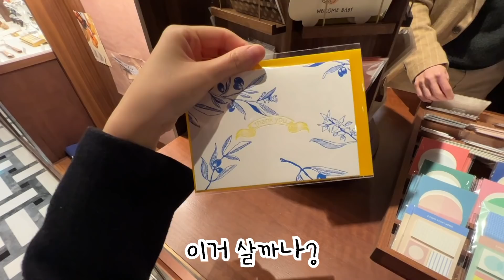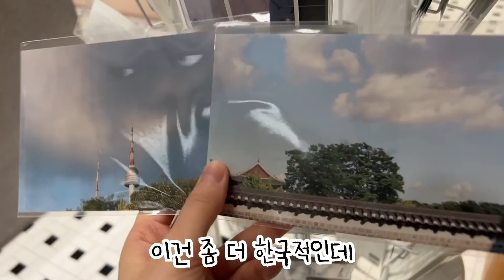[VLOG]일본 가족들에게 선물 부치는 날❤️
틱톡: kellyfornia_99